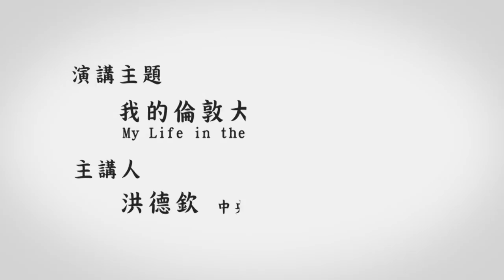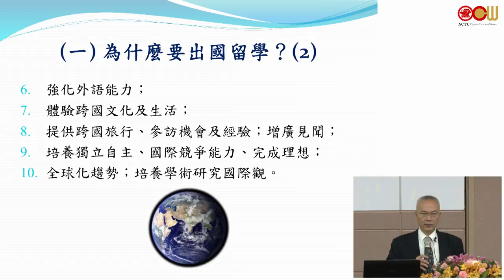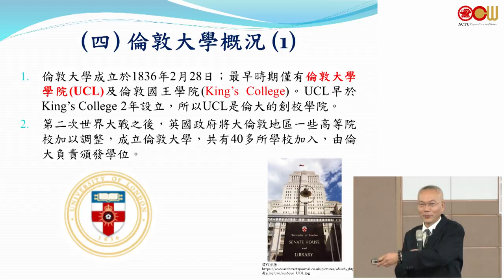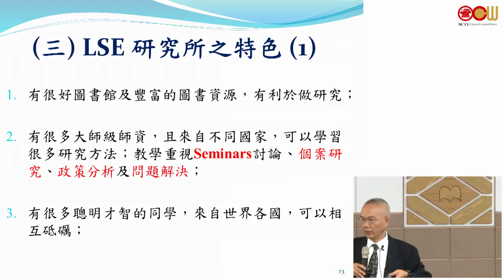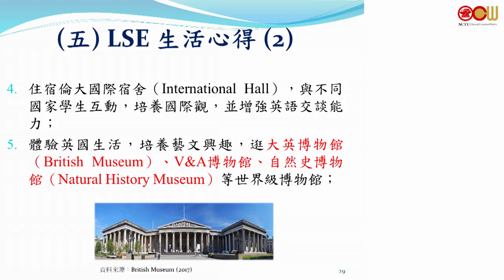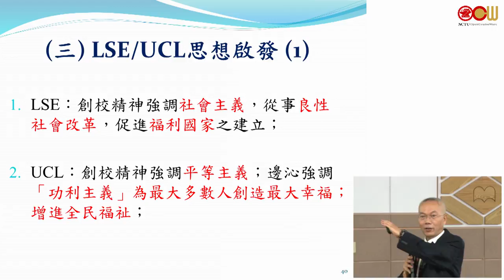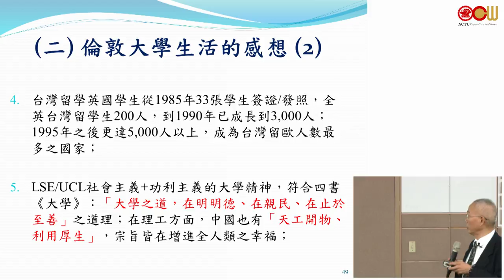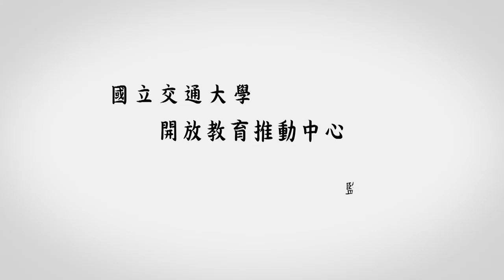Lec01 經典通識教育講座 我的倫敦大學生活 (My Life in the University of London)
演講講者：中央研究院歐美研究所 洪德欽研究員